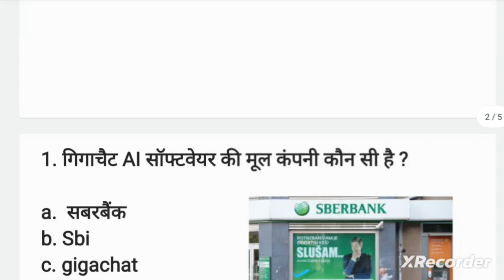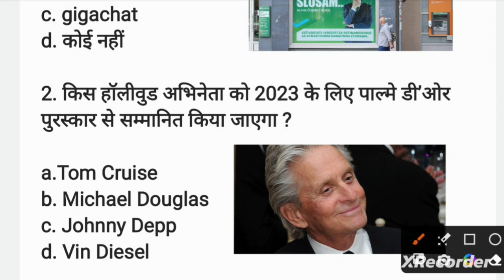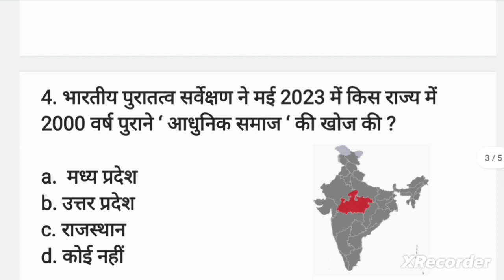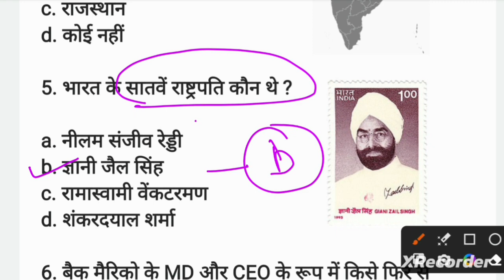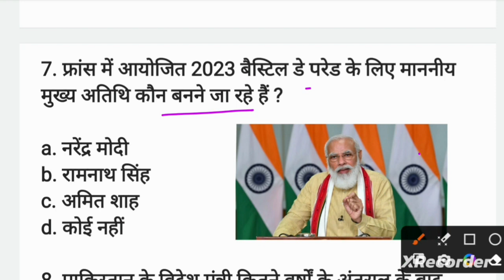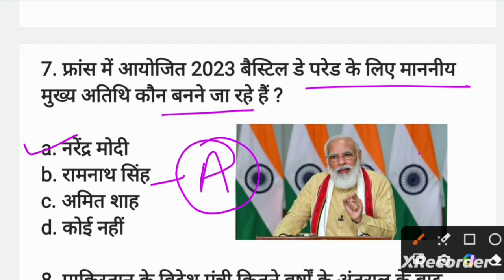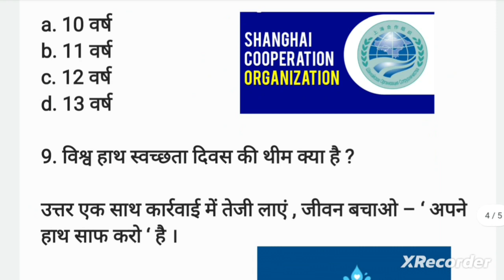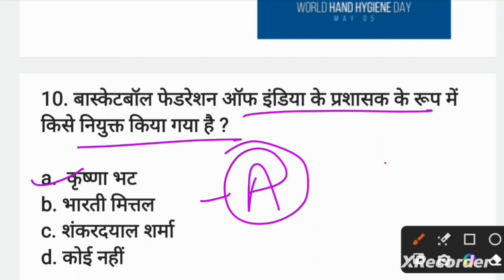9 May 2023 Current Affairs | Daily Current Affairs | Current Affairs In Hindi | Critical Study